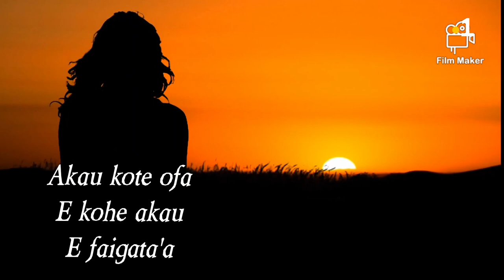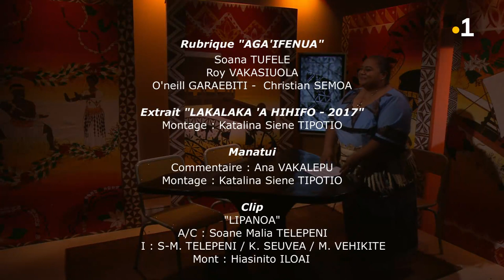TALANOA: Lupe Talbone & Velonika Mailehako (Intégrale du 31 mars 2022)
Lupe Talbone et Velonika Mailehako, invitées de Soana Tufele sur le plateau de TALANOA. Toutes deux prennent actuellement en charge leurs parents âgés. Elles témoignent de l'accompagnement des personnes en fin de vie. Lupe et Velonika s'occupent elles-mêmes de leurs parents âgés faute de structure adaptée sur place au fenua. Les personnes âgées ne sont jamais seules. Bien au contraire, elles sont entourées par leurs familles respectives jusqu'au bout. "La solidarité intergénérationnelle est un pilier de notre identité", déclarent Mesdames Talbone et Mailehako.